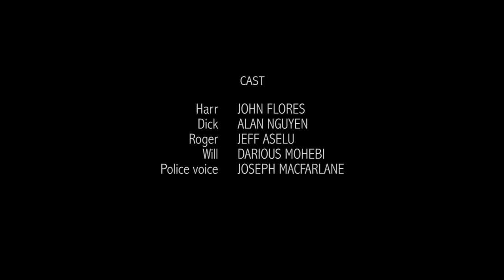Hosed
Four robbers prepare to rob a bank, disguised with pantyhose, but have trouble telling who is who.